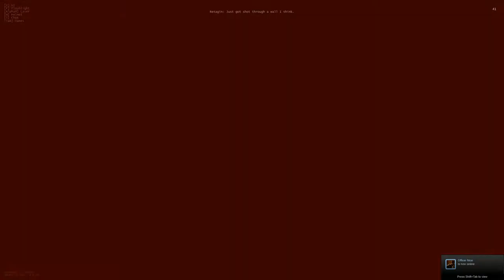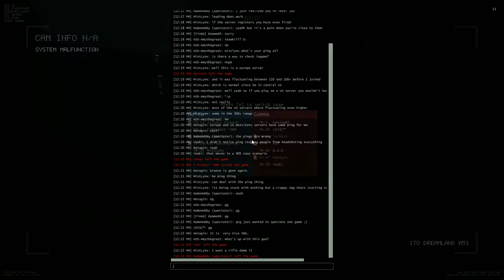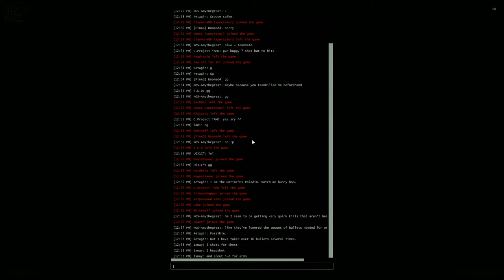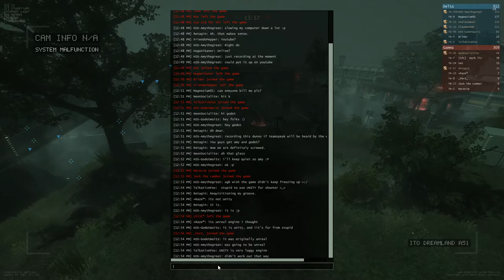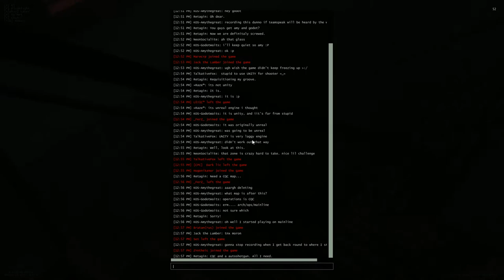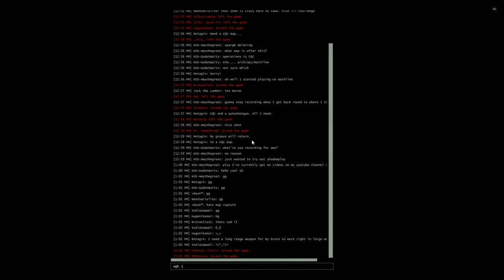Interstellar Marines All Maps Playthrough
Recorded myself playing IM for a bit, I ran through all of the maps so you can see what they're like. (01:10:27 - 01:13:08 is my favorite bit :p) There's no commentary, just gameplay to some of my music.

Seeing as I include no tips in the video, here are some:
Always aim for the head and fire in short bursts, headshots are instant kills. Keep your laser off (it makes you an easy target as you can see at 58:44 D:) if you like to hipfire, put a marker on the center of your screen and take it off when you learn where your bullets will hit. Keep your flashlight off too, only use it for a moment if you get stuck on something in the dark or want to check a corner, but it's a good idea to use it to blind the enemy when in a firefight. Keep it off at all other times and DO NOT point it near teammates.

Turn smoothing to 0 and play on the server with the lowest ping to reduce your lag. If you're lagging at all, fire a shot at the wall and see how long it takes to hit. This will give you some idea of how far ahead of the enemy you need to shoot to compensate for the lag. Lights (except for the red emergency lights) are destructible so shoot out nearby lights when your team holds the zone. Jumping whilst reloading is perfectly acceptable and it can help you avoid being killed in those few seconds, but if you're playing against someone new generally their aim is poor and you're more likely to jump into their bullets. In those cases it's better to move close to them and circle around as they tend to turn slowly, if they do that you can shoot them in the side as they shoot straight ahead at where you used to be :) and don't try and move everywhere whilst crouching, you'll be an easy target and you're moving frustratingly slow.

NEVER stop in doorways or a spawn entrance. Standing and shooting from the spawn on elevation just results in an enemy shooting at you and most likely killing an innocent guy who spawned behind you and can't get out because you're in the way.. or you'll get teamkilled for being a moron. Standing in a doorway results in the teammate behind you who was running to safety having to wait for you to move and then the enemy shoots through you and into them and you both get killed. Not smart.

Maps:
01:54 Mainline
12:26 Colony
32:54 Evacuation
50:40 Elevation
57:53 Mainline Winter
1:13:10 Colony
1:27:22 Arch
1:39:59 Operations
1:53:06 Rupture
2:06:44 Mainline